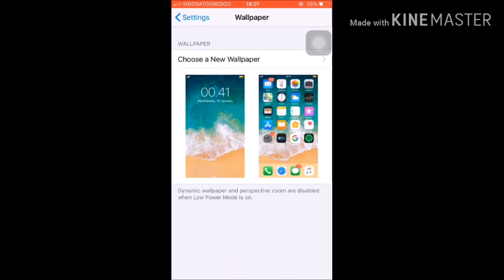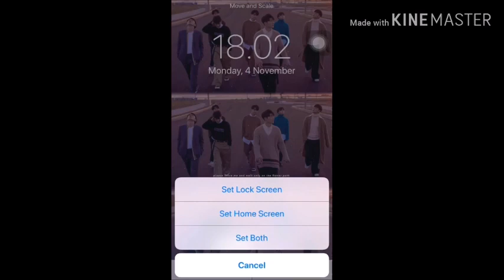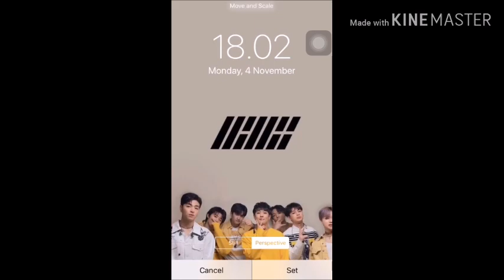Tutorial to Change wallpaper on iPhone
The following post is a video on Youtube of an example of procedure text about how to Change wallpaper on iPhone